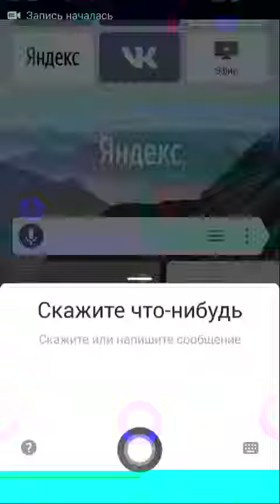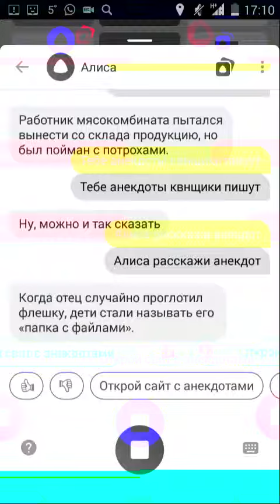Алиса рассказывает анекдот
голосовой помощник Алиса рассказывает анекдоты